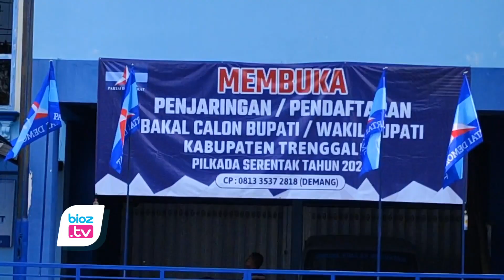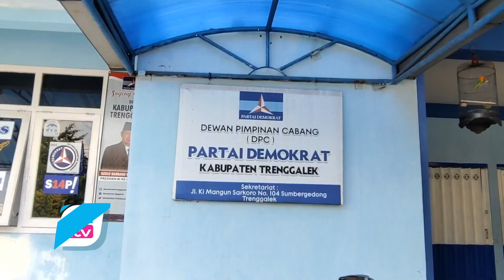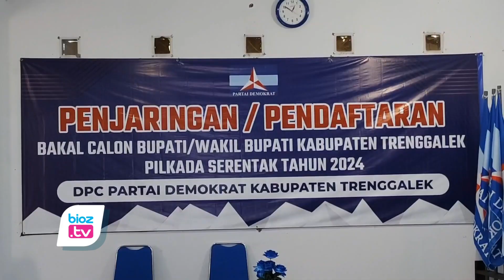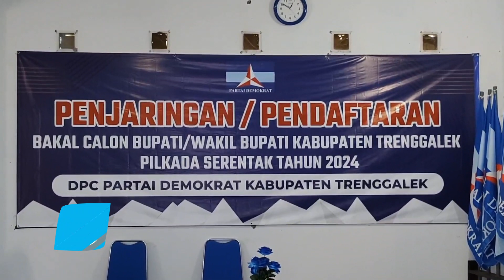Demokrat Trenggalek Mulai Buka Penjaringan Calon Bupati, 3 Calon Pendaftar Masih Sembunyi - bioztv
- Dewan Pimpinan Cabang (DPC) Partai Demokrat Trenggalek resmi membuka penjaringan bakal calon Bupati Trenggalek untuk Pilkada 2024. Langkah ini diambil setelah menerima instruksi dari Dewan Pimpinan Pusat (DPP) Partai Demokrat.
Pembukaan pendaftaran ini dibuka sejak 20 mei 2024 hingga pekan depan. Sesuai informasi awal akan ada 3 prndaftar, namun hingga berita ini dibuat para calon kandidat belum menampakkan diri.
Sekretaris DPC Partai Demokrat Trenggalek, Sugeng Dwi Riyono, menyampaikan, jika instruksi dari DPP Partai Demokrat agar melakukan penjaringan bakal calon kandidat pilkada ini sudahbturun sejak 2 Mei lalu. Namun DPC Partai Demokrat Trenggalek baru bisa menggelar rapat beberapa hari lalu. Sehingga diputuskan pembukaan penjatingan dilakukan sejak 20 Mei.
“Hari ini, kami resmi memulai prosesnya. Jika ada yang mendaftar, Alhamdulillah. Jika tidak, kami juga tidak mempermasalahkan, " ungkap Sugeng.
Sesuai informasi yang masuk ke DPC Partai Demokrat Trenggalek, menyebutkan bahwa akan ada sekitar 2 hingga 3 orang yang berminat mengambil formulir pendaftaran. Namun, terkait kapan mereka akan mengambil formulir, juga belum ada konfirmasi resmi dari yang bersangkutan.
“Untuk komunikasi intens dengan mereka belum terjalin. Kami hanya mendapat informasi dari orang-orang terdekat para calon pendaftar,” jelasnya.
Lebih lanjut Sugeng menjelaskan, jika sampai saat ini pihaknya belum tahu secara pasti siapa sosok tiga orang tersebut. Sugeng mengaku jika hanya mendapatlan informasi itu dari orang dekat mereka. Yakni menginformasikan  bahwa mereka akan mengambil formulir pendaftaran di Partai Demokrat.
"Untuk nama atau identitas 3 orang yang akan mengambil formulir itu, kami belum bisa mengungkapkan, " jelas Sugeng.
Sugeng mengakui bahwa hingga kini, meski belum ada yang menbambil formulir pendaftaran di kantor DPC, namun beberapa pihak telah meminta formulir pendaftaran secara online.
"jika mereka benar-benar berminat, mereka yang mengambil formulir secara online itu akan mengembalikannya  ke kantor DPC. Namun, kapan pastinya, kami belum bisa memastikan," imbuhnya..
Lebih lanjut, Sugeng menjelaskan bahwa, saat ini DPC Partai Demokrat Trenggalek sebenarnya memiliki kader potensial.  Mengingat saat ini mulai dibuia pendaftaran, Sugeng juga berharap kader potensial itu mau mendaftar.
"Jika dari internal tidak ada yang mendaftar, tentu terasa kurang pas ketika kita membuka pendaftaran penjaringan,” ujar Sugeng.
Terkait komunikasi dengan partai lain, Sugeng mengatakan bahwa hingga saat ini masih menunggu instruksi lebih lanjut dari DPP Partai Demokrat.
Penjaringan dan pendaftaran bakal calon kandidat pilkada 2024 ini akan dibuka hingga minggu depan. Setelah ada yang mengambil dan mengembalikan formulir, DPC Demokrat Trenggalek akan melaporkannya ke DPD hingga DPP.
"DPC Partai Demokrat Trenggalek hanya menjaring, sedangkan penentuan akhir ada di tangan DPP,” tutup Sugeng.
Dengan dimulainya proses penjaringan ini, Partai Demokrat Trenggalek menunjukkan kesiapan mereka dalam menghadapi Pilkada 2024. Penjaringan ini membuka peluang bagi semua pihak yang berminat untuk berkontribusi dalam pembangunan Trenggalek ke depan.(CIA)